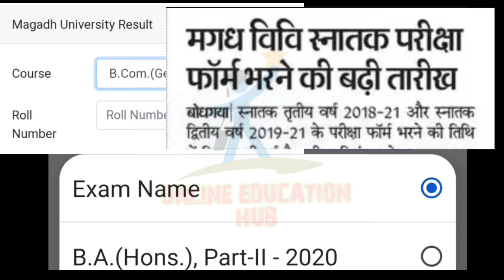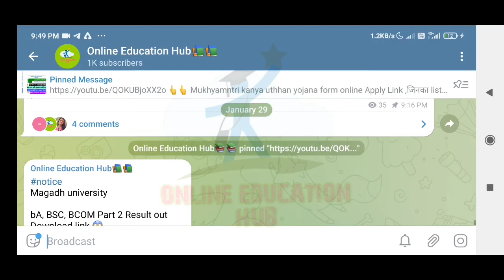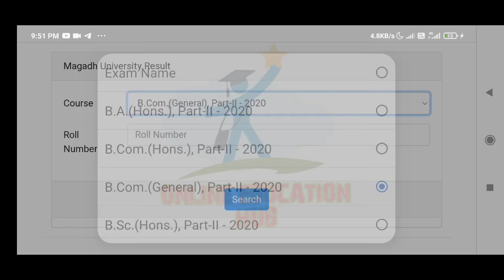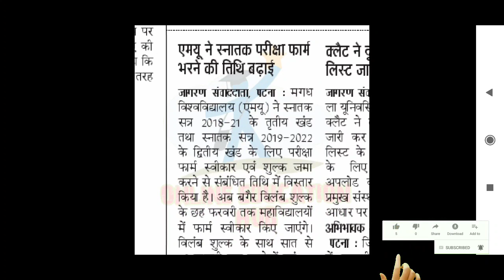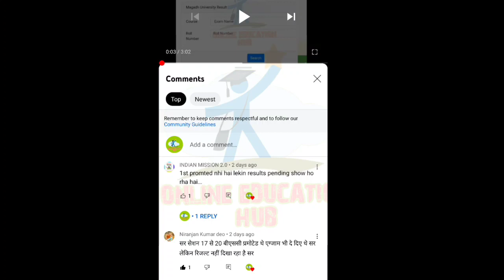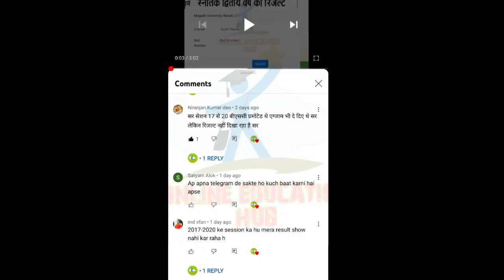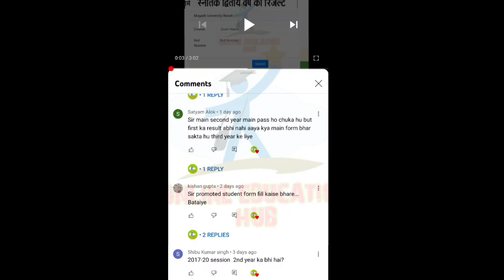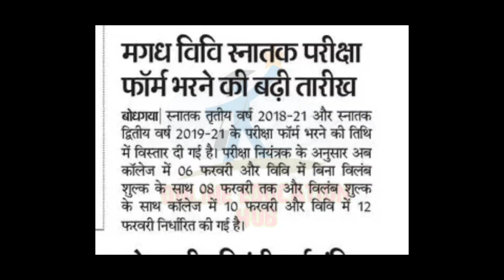Magadh university exam & results update, Download BA, BSC, BCOM part 1 & 2 results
Magadh university part 1 results out, Good news for magadh university students, download magadh university part 2 result 2018-21 & Part 1 result, Magadh university part 1, 2 & 3 exam form fill up update, magadh university ug exam form fill up update,

Magadh university ug & pg admission update, magadh university ug & pg exam update 2022, magadh university latest news,
magadh university,
magadh university part 1 registration 2021-24,
magadh university part 3 exam date 2018-21
magadh university admission,

magadh university b.ed first year ka result kab tak aaega,
magadh university b.ed first year ka result kab aaega,
magadh university part 3rd ka marksheet kaise download karen,
magadh university part 3 marksheet,
magadh university part 3 result 2018-21,
magadh university part 3 ka exam kab hoga,
magadh university part 3rd exam,
magadh university part 3 admission,
magadh university part 3rd ka form kab bhare jayenge,
magadh university part 3rd result